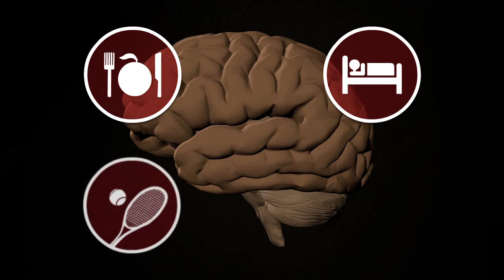El ACV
Comer, dormir, hacer deporte o, simplemente, pensar: cualquiera de nuestros actos es regulado por nuestro cerebro. Para funcionar, éste necesita recibir constantemente oxígeno y nutrientes. Un accidente cerebro vascular (o ACV) se produce cuando este abastecimiento es racionado o interrumpido.